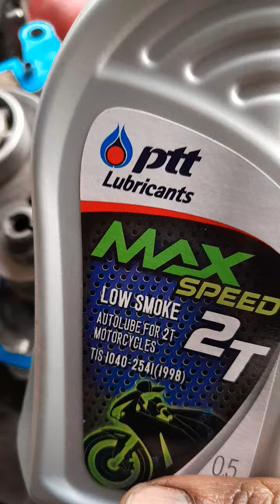ทำไมรถ2จังหว่ะต้องใส่ 2Tและน้ำมันเครื่อง